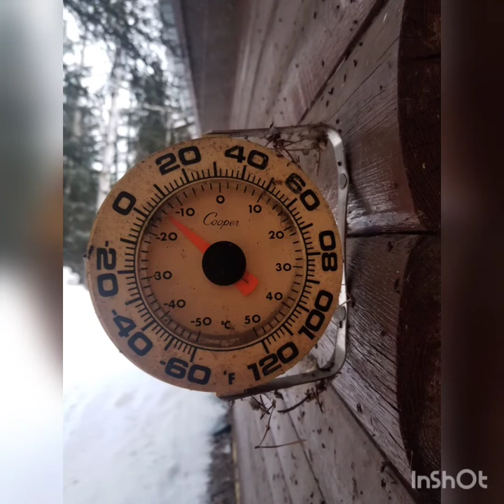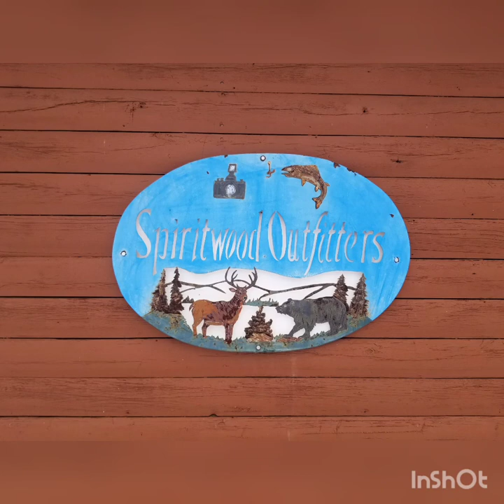2019 Saskatchewan Candian Whitetail Deer Bucket List Hunt w/Spiritwood Outfitters w/pics